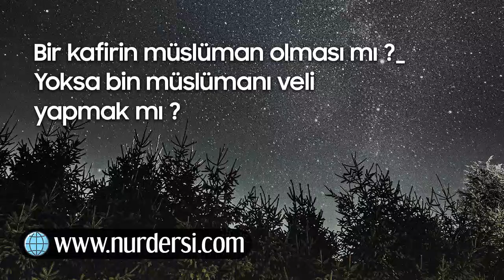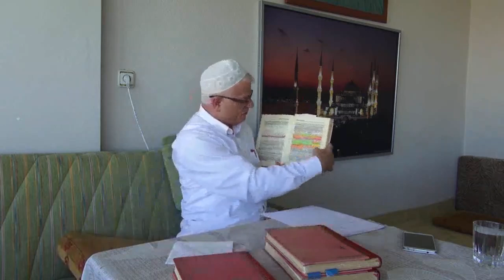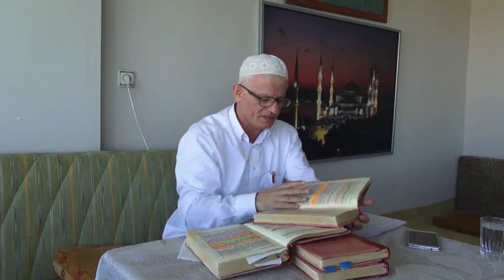Bir Kafirin Müslüman Olması mı, Yoksa Bin Müslümanın Veli Olması mı?